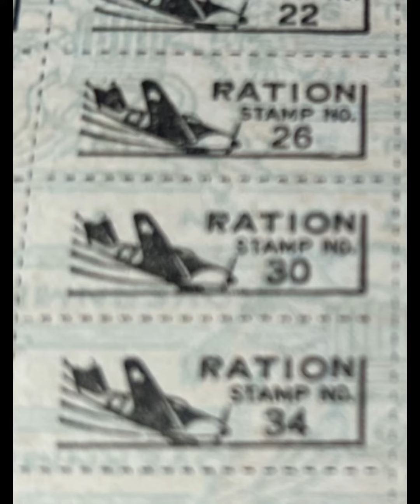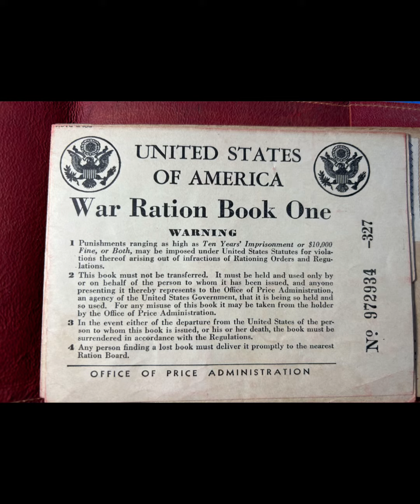World War 2 Rare USA Ration Books🍀Teaching With Artifacts🍀Please Help❤️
These are my ration books owned by my great grandparents. I brought them to school to show my students that artifacts can tell a story. Sadly, I never met my great grandparents and would have loved to hear the stories they could have shared. These were not found until after my grandmother died, so other than what she told me of her own experiences, these artifacts have no stories attached. I am posting this video to show my students that every artifact has a story if you are willing to search out the answers to the questions you have. Sure, I could go online and research these items but oral history is very important to me. What can you tell me about the possible stories they hold? Thankfully, I was a nosey child and bugged my grandmother for stories about almost all of her possessions, however, these slipped by me. Any insights or handed down memories of this time period are encouraged and welcome.